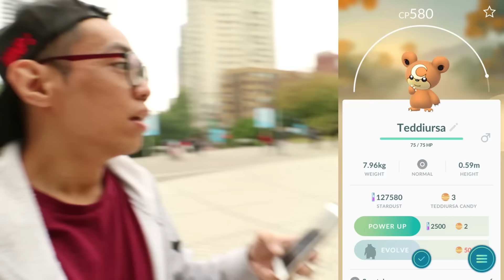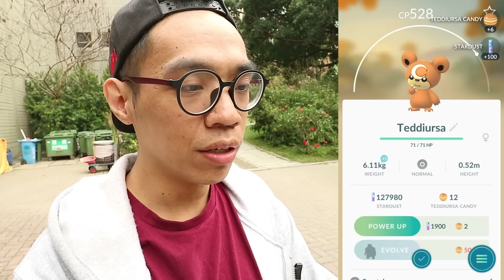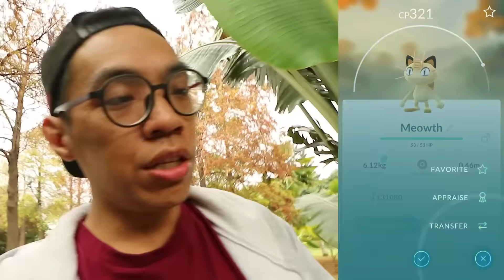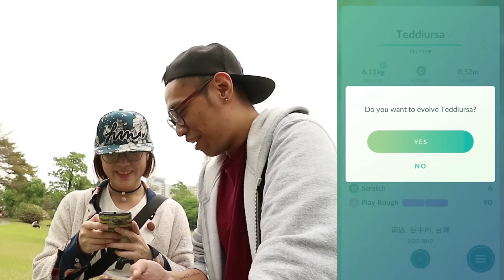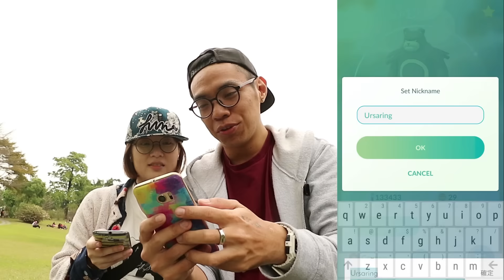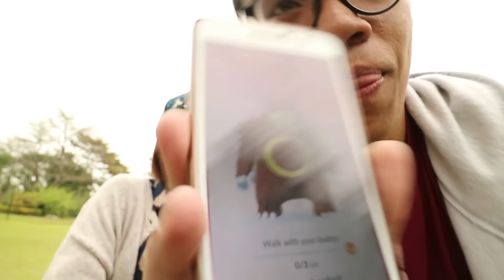圈圈熊與黑仔熊 | 台中科博館巢穴 | PokemonGO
二代有一種熊叫圈圈熊，這次到台中有圈圈熊巢穴，當然是霹靂無敵不能錯過的呀！！
而且這次還跟NeKo嗚喵比賽圈圈熊補捉大賽，到底結果如何呢?!!